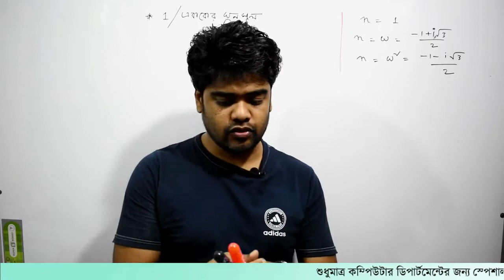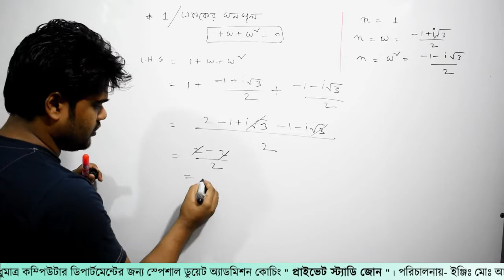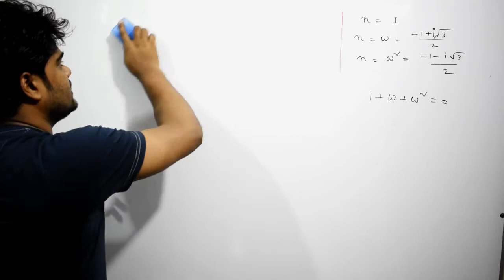16. বীজগনিত । জটিল রাশিমালা । Private Study Zone